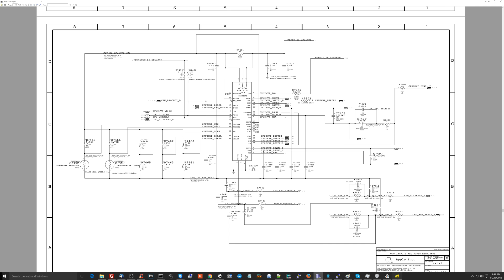Short detection on Macbook logic board